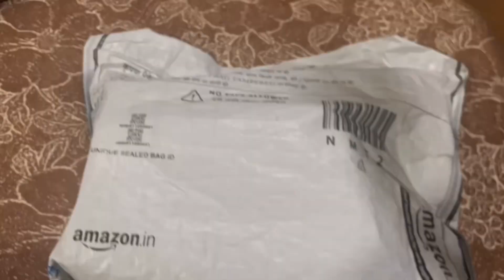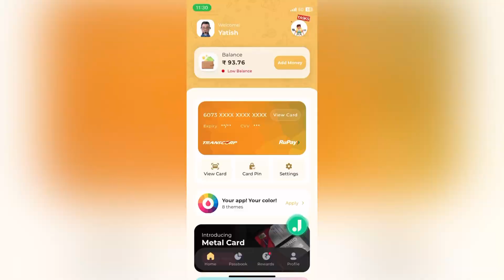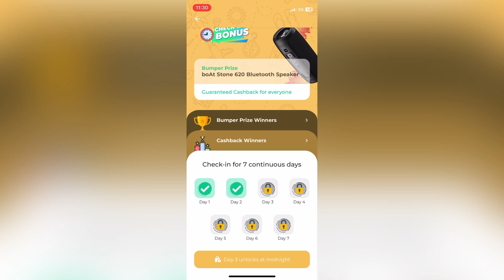Junio Sent me gift 🔥🔥🔥 || Junio checkin bonus || Junio reward unboxing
About Us
Welcome to MNB In this channel you will get all video related to under 18 neo banks likely all app review,card unboxing, atm test,shop test and cashback info so make sure to subscribe channel to not miss any of the update.

--MY GEARS--
Small Tripod
Ring Light
Rgb Stripe